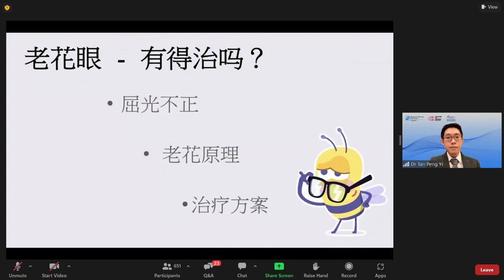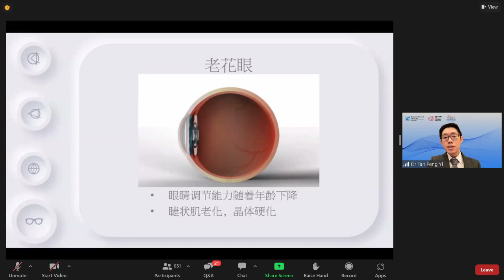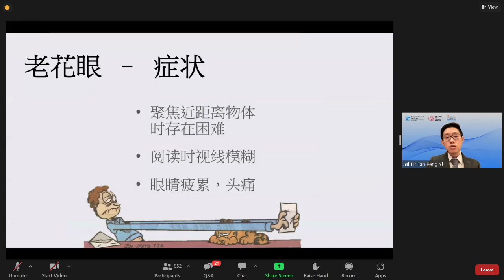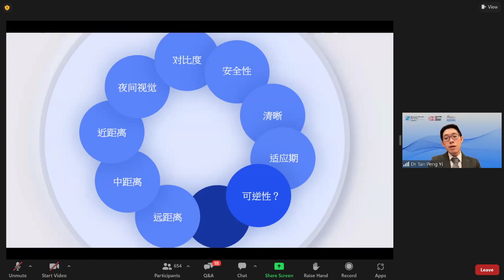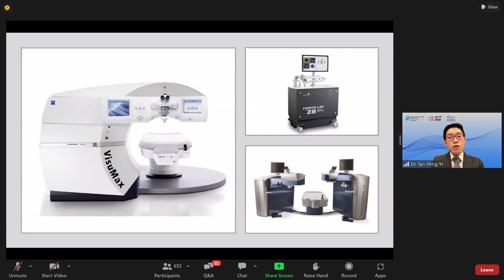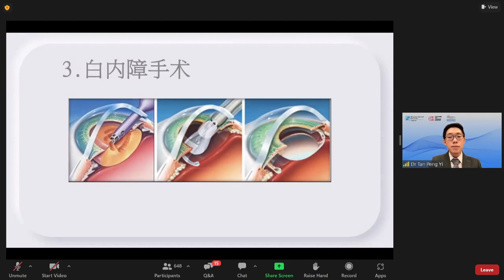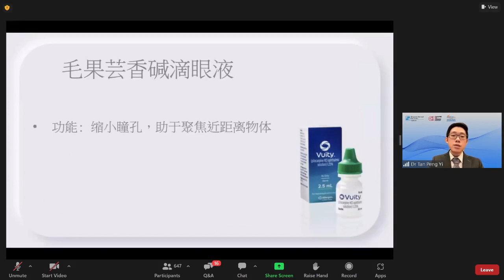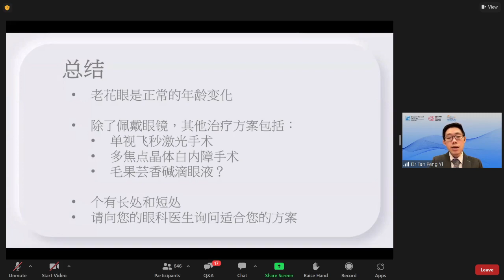Difficulty Seeing Things Up Close? What Could Be The Cause? (Mandarin)